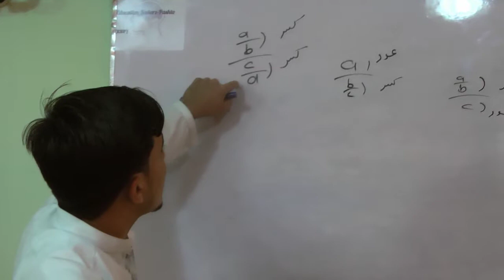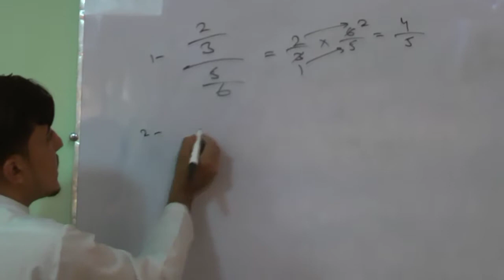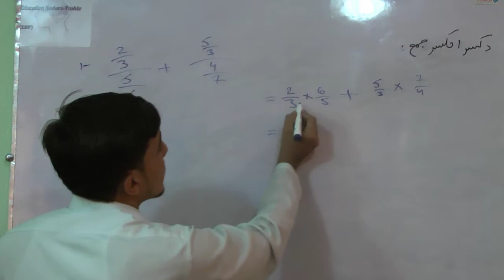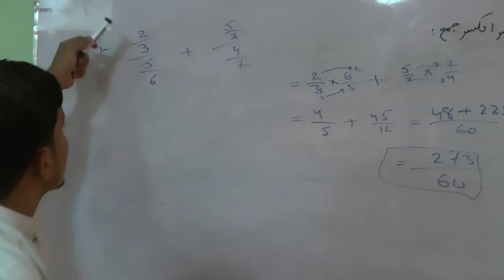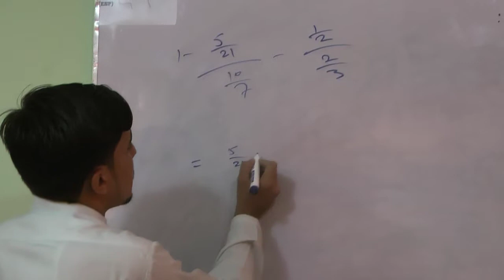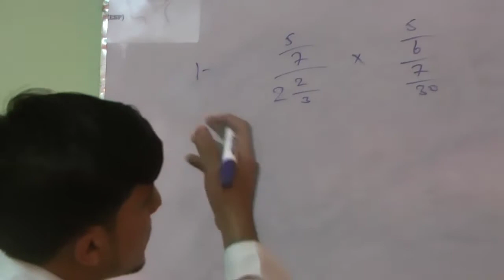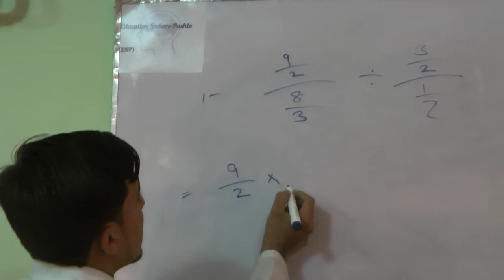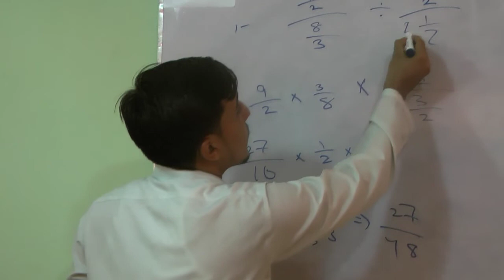Arithmetics: Complex Fractions - کسرالکسر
Learn about complex fractions and the four operations on them in this lesson.